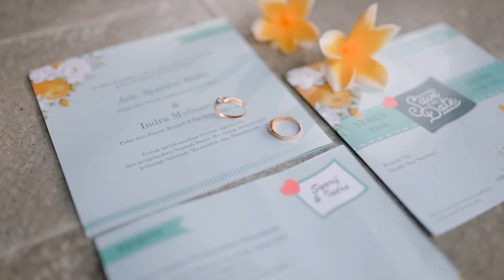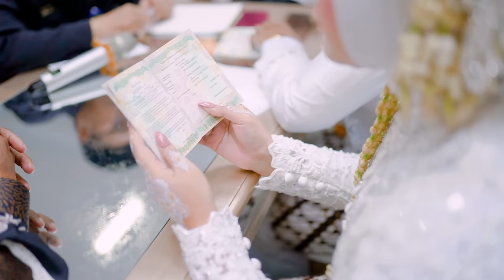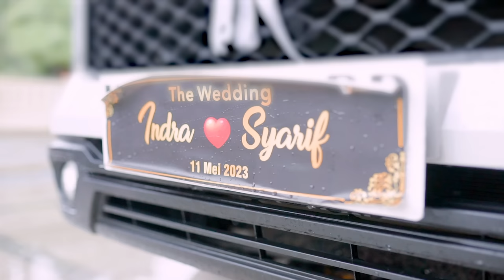PERNIKAHAN MAS TEMPE & DEK PUTRI - FULL ROMANTIS BANGET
Terimakasih Atas doa kalian.. Terimakasih seluruh penonton setia WC Official dari Indonesia maupun dari luar negri..

Salam Dan Doaku..
Booleh